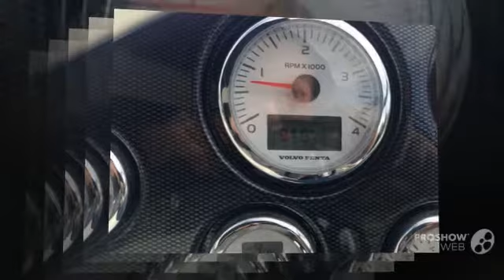Bavaria 37 sport power boat, motor yacht year - 2009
Bavaria 37 sport power boat, motor yacht year - 2009 video. If you do not like the video Bavaria 37 sport power boat, motor yacht year - 2009, write comments what is missing, we are always happy to help you.